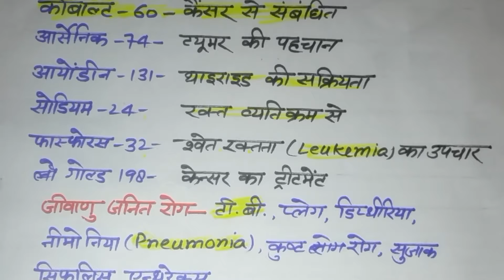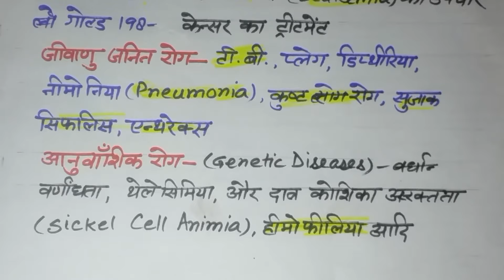सामान्य विज्ञान (जीवविज्ञान) के महत्वपूर्ण टॉपिक्स और उन पर आधारित प्रश्न /ASked in RO/ARO exams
सामान्य विज्ञान जीवविज्ञान  के महत्वपूर्ण टॉपिक्स और उन पर आधारित प्रश्न /BASIC BIO SCIENCE TOPICS AND QUESTIONS BASED ON IT

In this video ,we have covered  almost all important topics of  Biology and questions based on it, there are all questions asked in RO/ARO exam held during last 30 years,so one can understand   importance of this video in RO /ARO exams of UP to be held in UP on 8th APRIL 2018 .

इस वीडियो में हमने लगभग सभी महत्वपूर्ण विषयों को जीवविज्ञान और प्रश्नों के आधार पर कवर किया है, पिछले 30 वर्षों में आरओ / एआरओ परीक्षा में पूछे गए सभी प्रश्न हैं, इसलिए यूपी के आरओ / एआरओ परीक्षाओं में इस वीडियो के महत्व को समझा जा सकता है।जो 8 अप्रैल को 2018 में यूपी में आयोजित किया जाएगा।